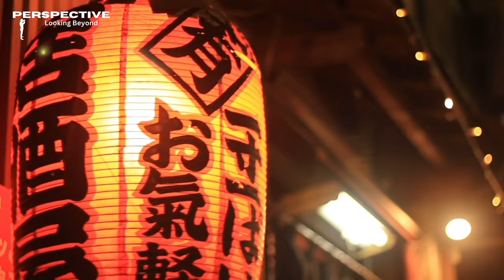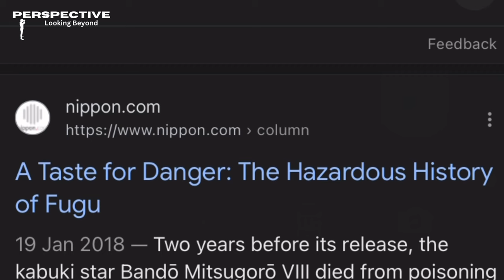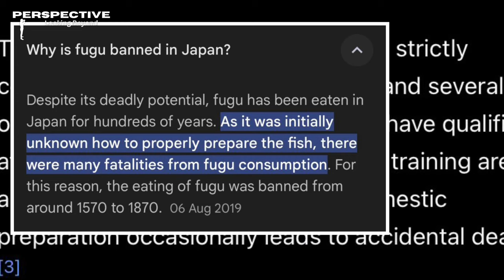Can You Eat A Puffer Fish: The Tragic Tale of the Puffer Fish That Claimed a Family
What was meant to be a simple family dinner turned into a deadly tragedy. In this video, we explore the heart-wrenching story of a woman and her two children who lost their lives after eating a pufferfish, also known as fugu, prepared by an untrained hand. Fugu is considered a Japanese delicacy, but it’s also one of the most dangerous meals you can have. Without proper preparation, it can lead to poisoning and death in mere hours.

Join us as we take a deep dive into this fatal incident, uncovering the risks behind fugu, the powerful toxin hidden within the fish, and the strict regulations in place to prevent such tragedies. This story is a chilling reminder of the risks we sometimes take without realizing the potential consequences.

We will cover:
The Deadly Pufferfish
The Family’s Fatal Meal
The Aftermath and Investigation
 Lessons and Moral

The Concept Of Black Tax In The 21st Century Explained: Family Keeps Asking You  For Money?

From Despair to Hope: Aaron Ralston's Incredible Journey -My Only Hope Was To Chop My Whole Arm

Can you eat a pufferfish